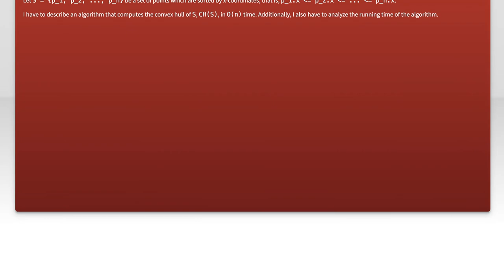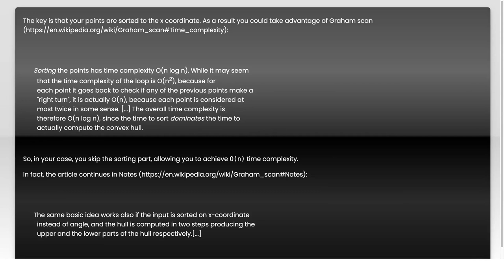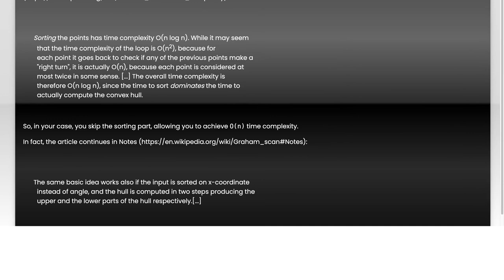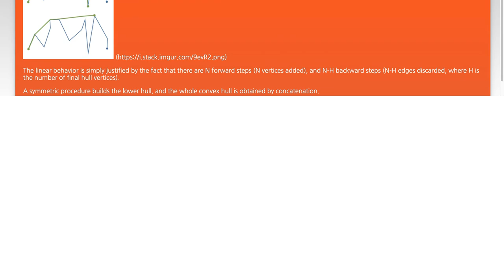Compute Convex Hull in O(n) Time for X-Sorted Points: A Step-by-Step Guide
In this video, we delve into the fascinating world of computational geometry, focusing on the efficient computation of the convex hull for a set of X-sorted points. We'll explore the significance of the convex hull in various applications, from computer graphics to geographic information systems. Join us as we break down the algorithm step-by-step, demonstrating how to achieve this task in optimal O(n) time complexity. Whether you're a seasoned programmer or a curious learner, this guide will equip you with the knowledge to tackle convex hull problems with confidence.

Today's Topic: Compute Convex Hull in O(n) Time for X-Sorted Points: A Step-by-Step Guide

Related to: computeconvexhull, o(n)time, x-sortedpoints, step-by-stepguide,